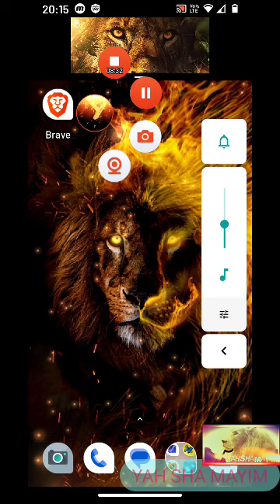IS WHY I AM 🔥 LOVE STORY. YAH'RHEMA TO BRIDE MY CHURCH.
pls use discernment knowing love of the ALMIGHTY FATHER CREATOR YAHUAH ALL GLORY PRAISE 🙌 TO HIS MIGHTY NAME PSALMS 91 OVER THIS BLESSINGS